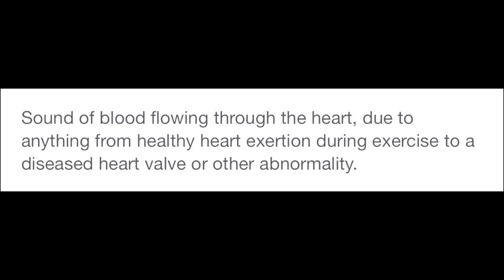Cardiology appointment vlog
Hi guys! For today’s video, I thought I’d bring you guys with me to my cardiology appointment!